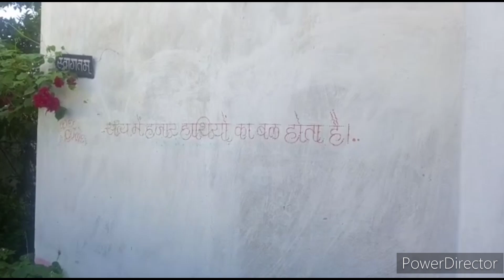💔दिल भर आया आज तो😭😭😭22-साल बाद आई हूँ इस गाँव मे😑😑काश आप साथ होते...😭😭😭😭